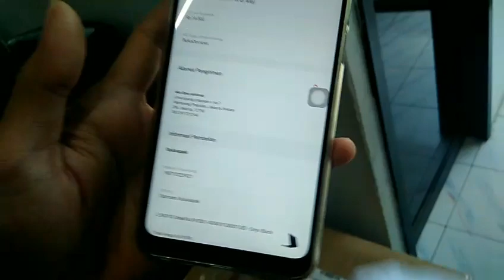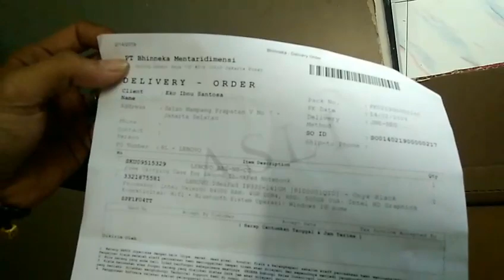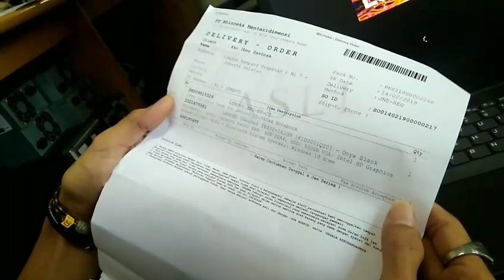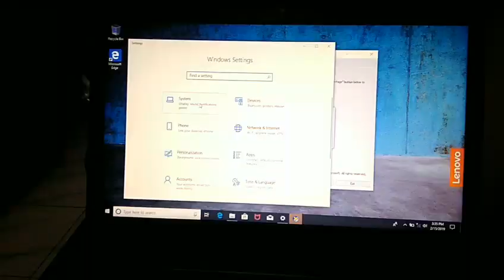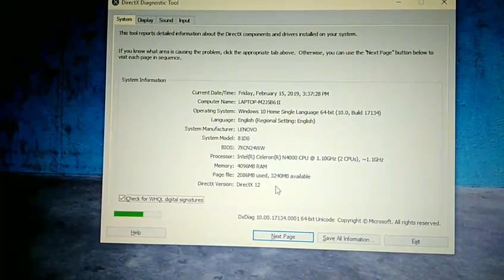Serbu Seru BukaLapak - Unboxing Lenovo Onyx Black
BukaLapak mengadakan program Serbu Seru  All Item Rp.19.000.. Teman gua salah satu orang yang beruntung berhasil mendapatkan Notebook Lenovo Onyx Black